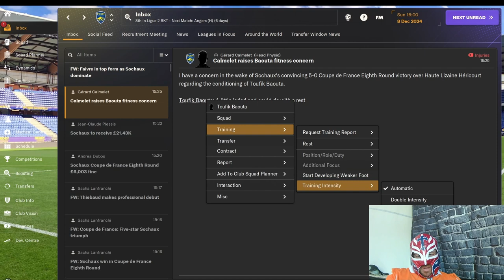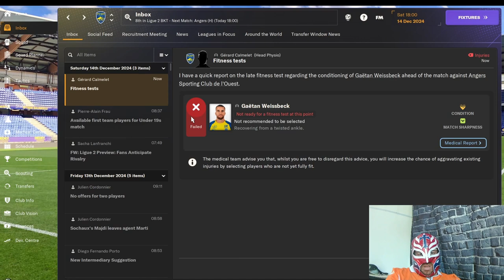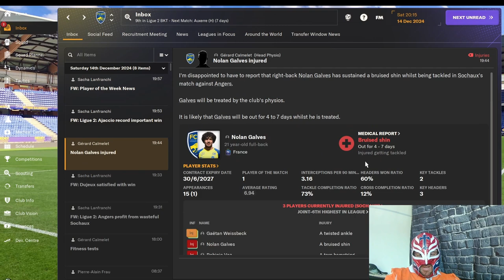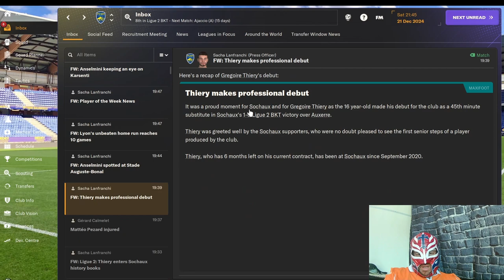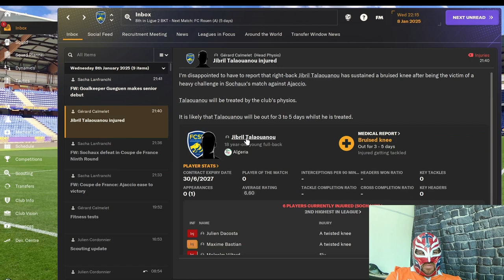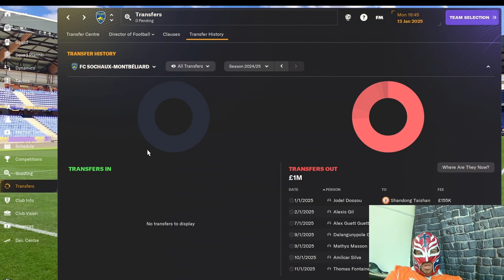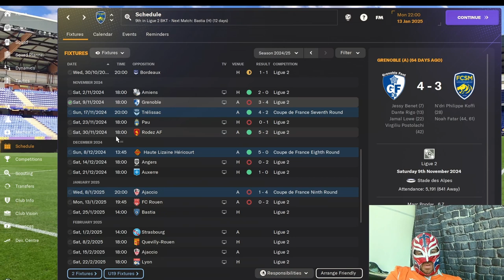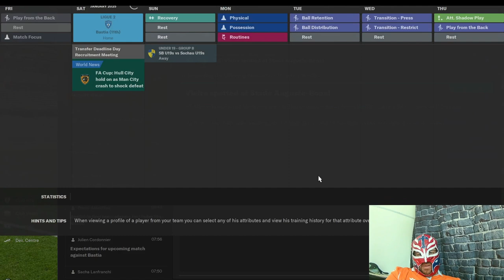FM24 Sochaux Episode 15 Rise Of The Lions - Can Youth Lead Us Back to Winning Ways - Full Version